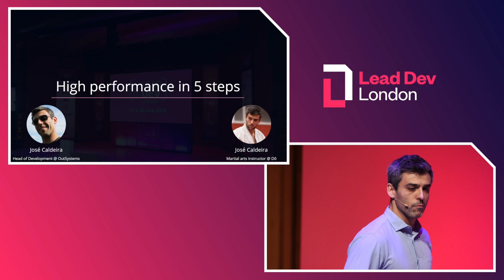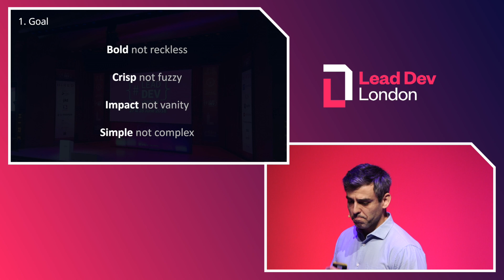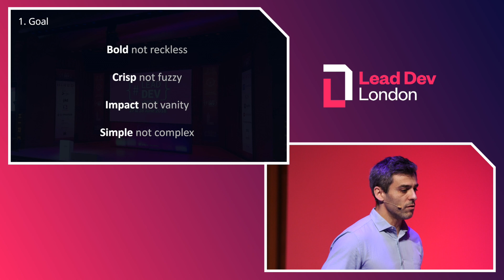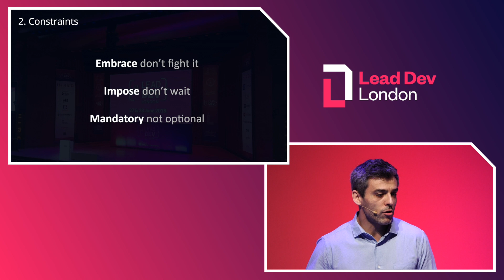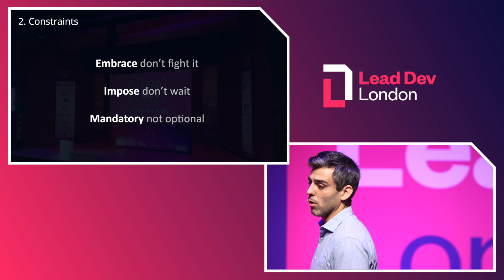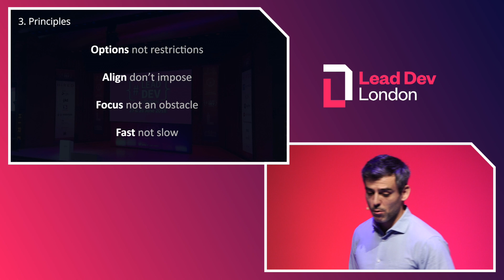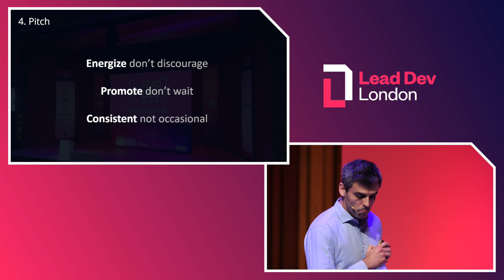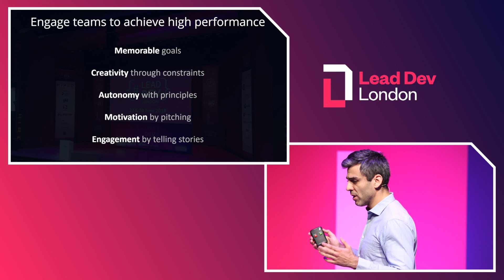Engage teams to achieve high performance | José Caldeira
When bootstrapping new teams, they need to go through the standard process of forming, storming, norming and performing. And in the context of fast-growing companies, with their own level of uncertainty, how can we achieve high performance when teams and goals are constantly changing?

How do teams deal with different degrees of uncertainty? And how can leaders support them in feeling safe and motivated?

Throughout the years, I've found some ways to help teams achieve this. Some of those were a direct result of my experience, others were inspired by my peers and other companies, and others I was able to derive from coaching sports or teaching people. In this session, we’ll talk about some of the ideas leaders can implement to help teams move faster into high performance.

About José Caldeira
José Caldeira is Head of Development at OutSystems, where he supports and mentors managers and technical leaders. He started as an intern, became a developer, a team leader and is now the leader of the development group. On his spare time, he practices martial arts and blends what he has learned into his job. José is a student, a teacher, and a coach. He loves to inspire others to grow and become the next generation of leaders.